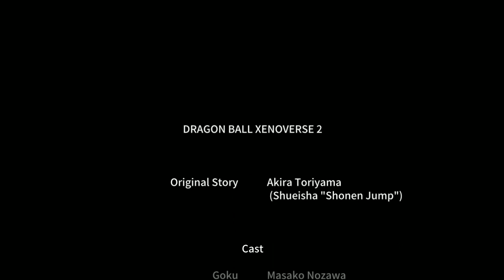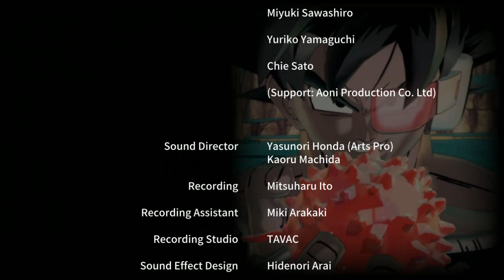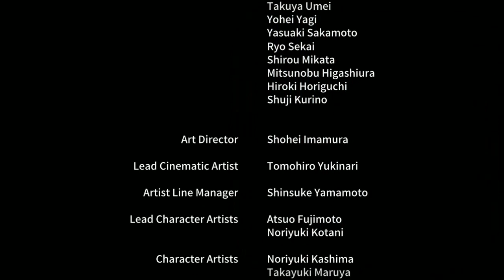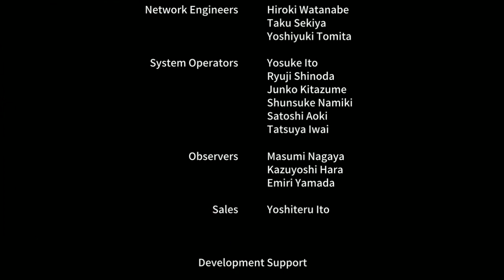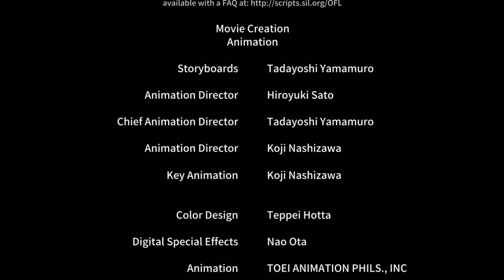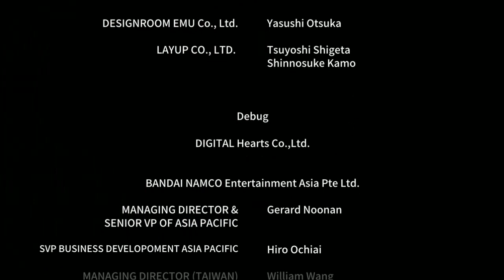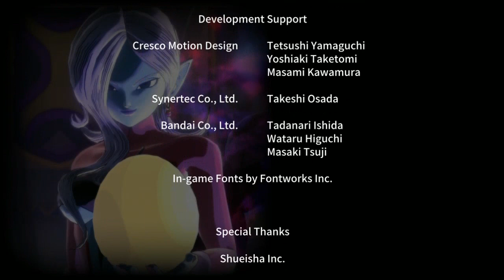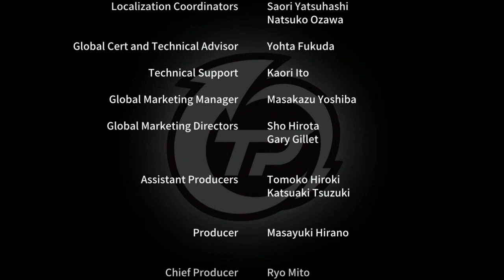[드래곤볼 제노버스2 스토리모드 #4] 과거로 돌아가 역사를 원래대로 되돌리자! 마지막 파트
스토리모드가 끝났습니다! 히든 스토리모드도 있다던데 찾아봐야겠어요